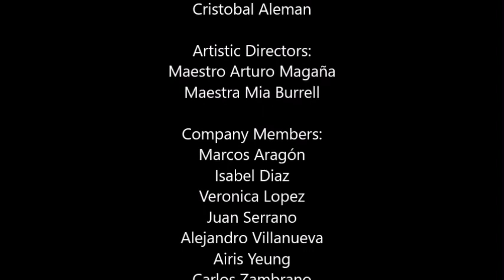LEVI Hispanic Heritage Month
Ensamble Folclórico Colibrí
Popurrí de Sones - Jalisco

Recording: LEVI Hispanic Heritage Month 2020 - Virtual Festival